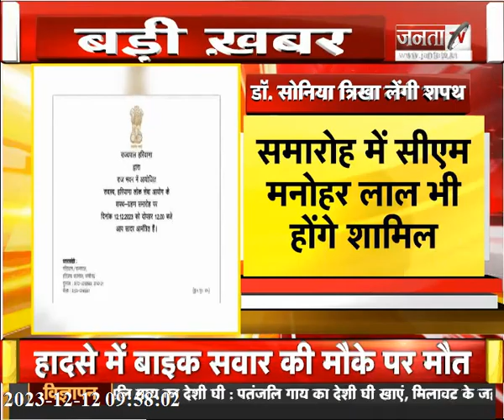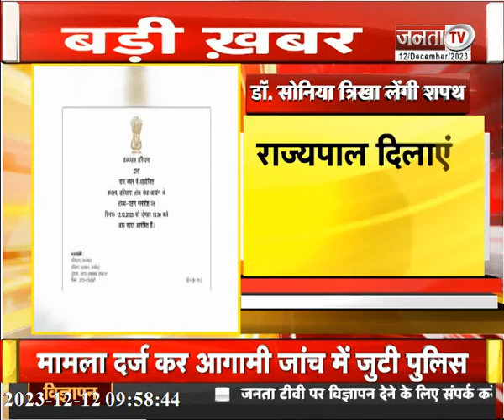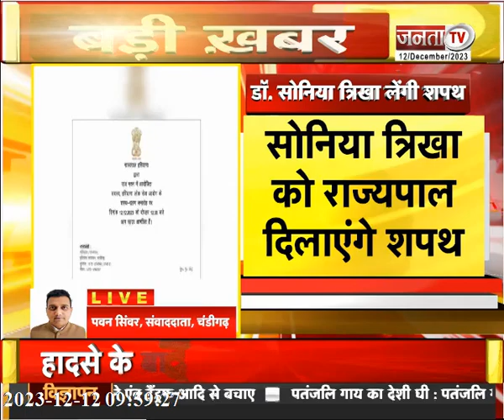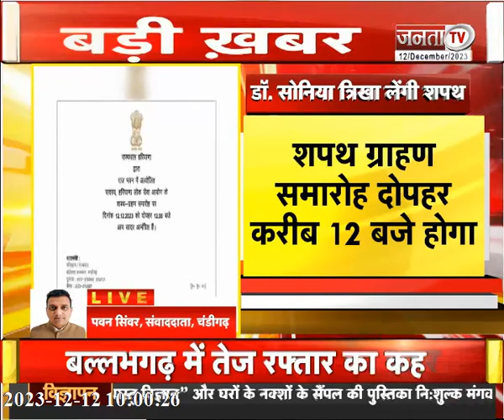Sonia Trikha लेंगी HPSC मेंबर की शपथ, चंडीगढ़ राजभवन में राज्यपाल दिलाएंगे पद एवं गोपनीयता की शपथ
Haryana News : सोनिया त्रिखा लेंगी HPSC मेंबर की शपथ, चंडीगढ़ राजभवन में राज्यपाल दिलाएंगे पद एवं गोपनीयता की शपथ